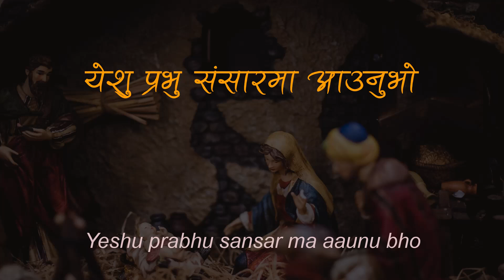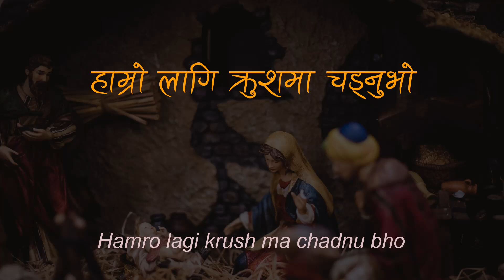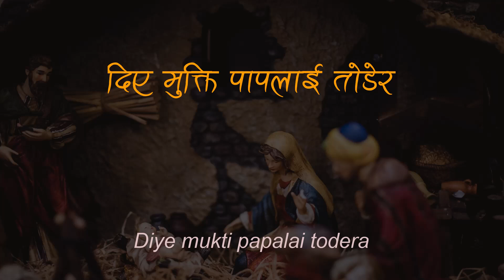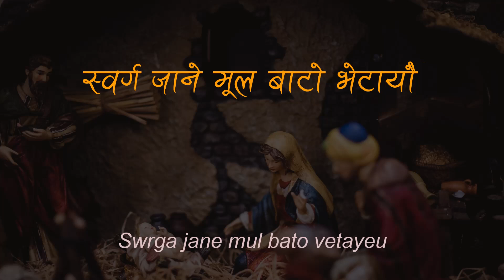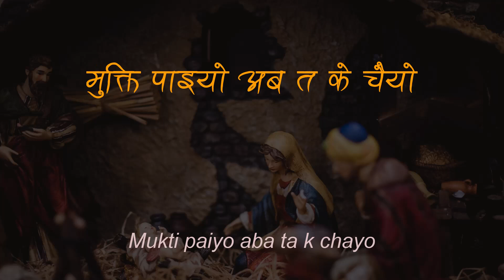उकाली ओराली/Ukali Orali || CHRISTMAS DANCE SONG